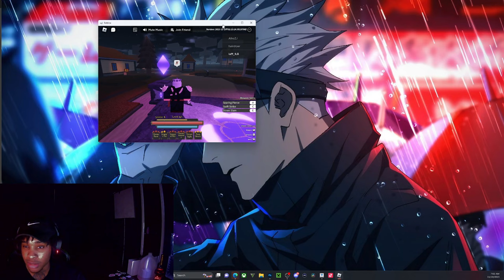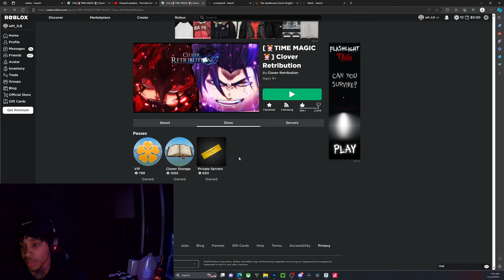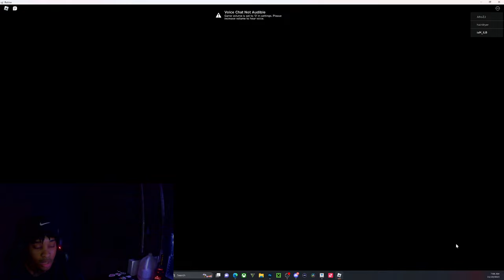Is Clover Storage good and how to use it in clover retribution?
comment something